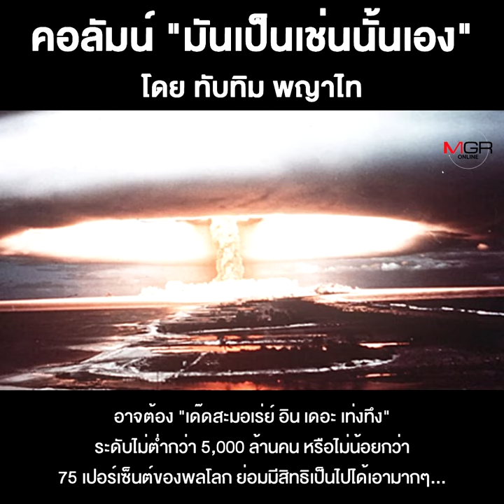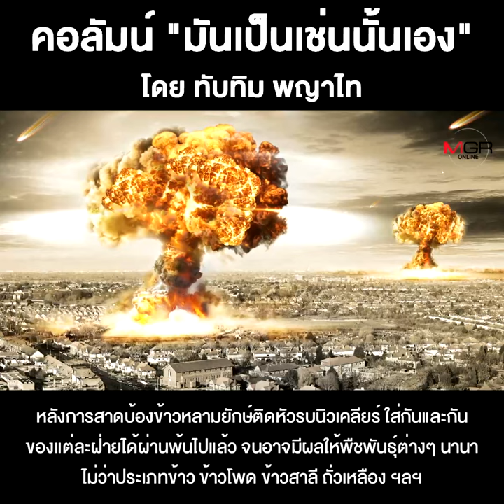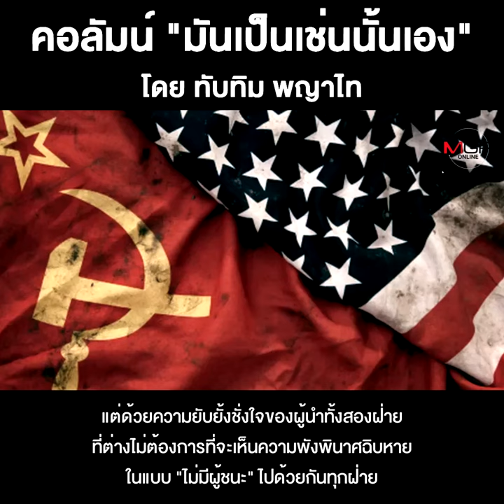จุดจบอเมริกากับจุดเริ่มต้นของโลกใหม่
ชื่อคลิป : จุดจบอเมริกากับจุดเริ่มต้นของโลกใหม่